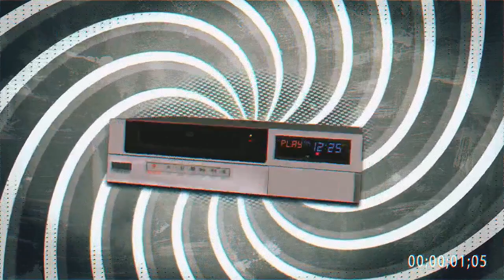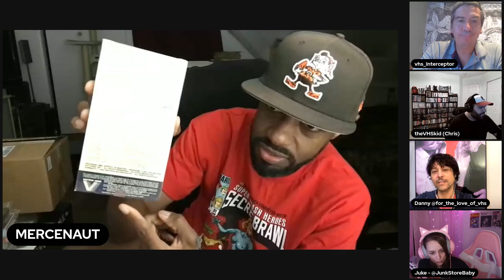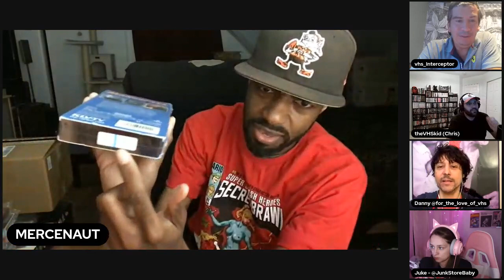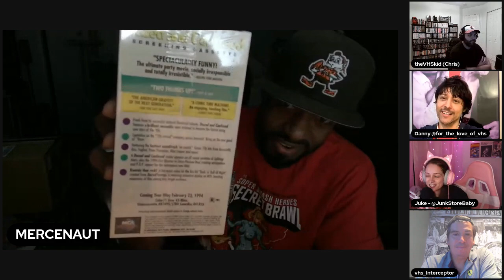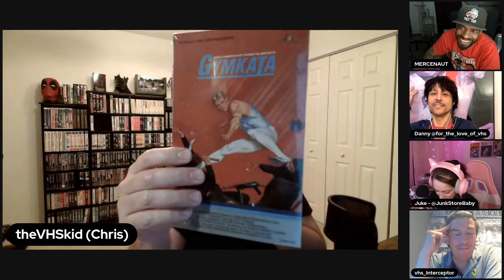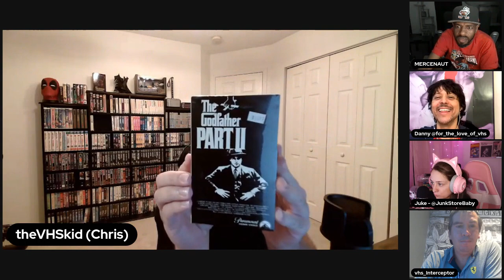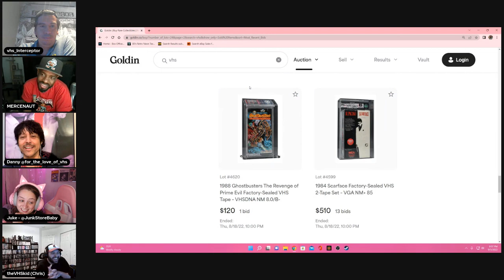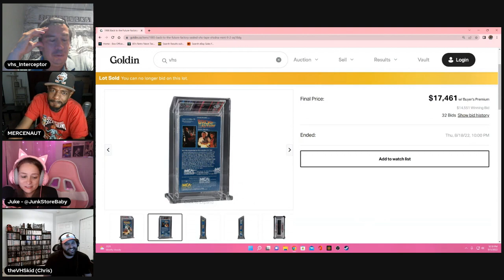VHS Discussion | Market Report | VHS Show